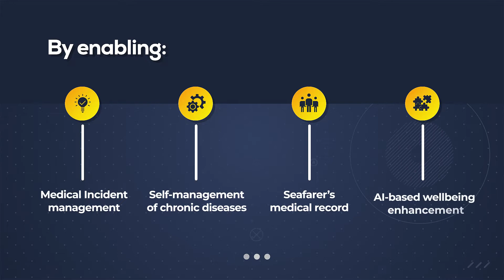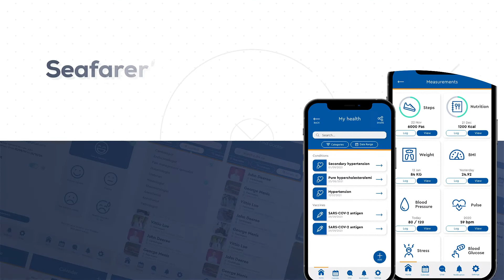BlueHealthPass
An eHealth platform
to revolutionize maritime healthcare.